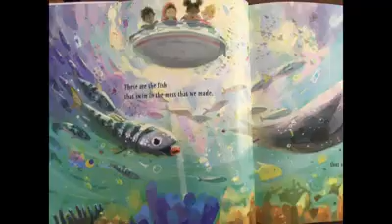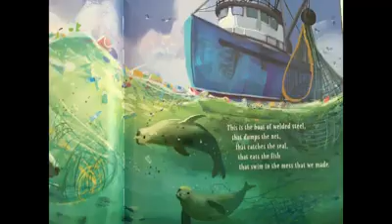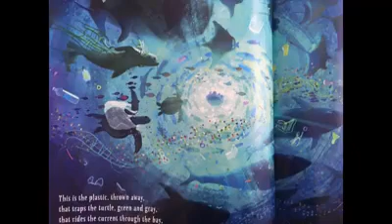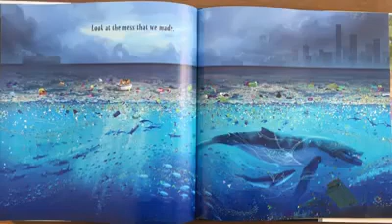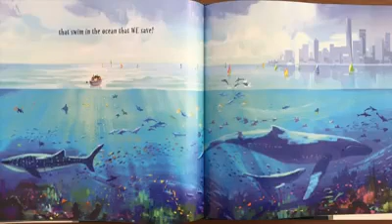"The Mess That We Made" by Michelle Lord